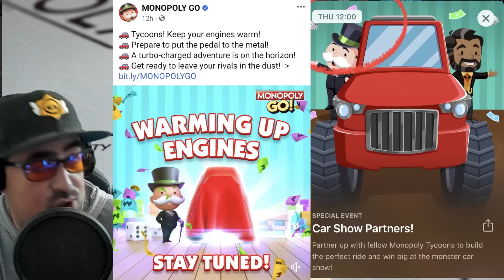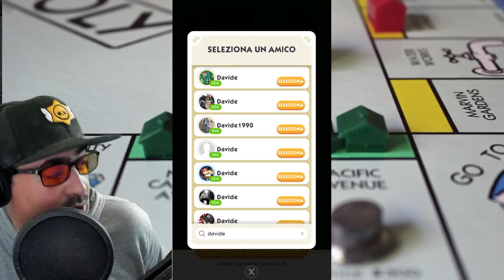DATA USCITA EVENTO COLLABORATIVO + X200 + REGALO CARTE | Monopoly GO! ITA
video :D